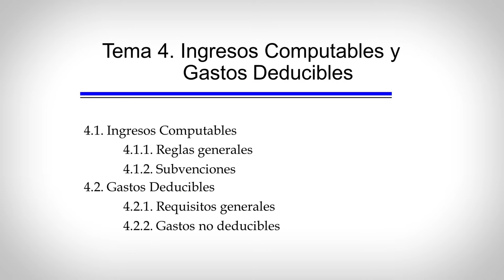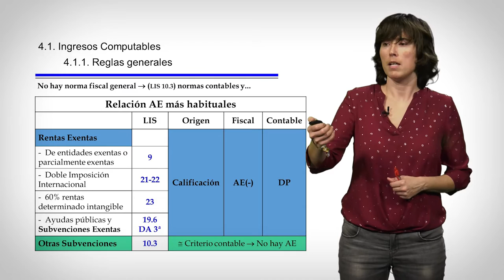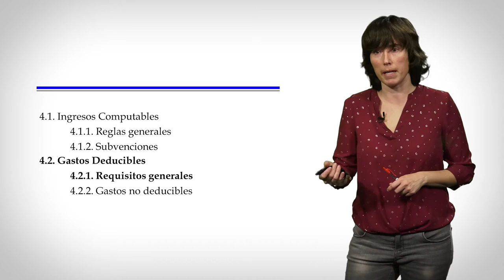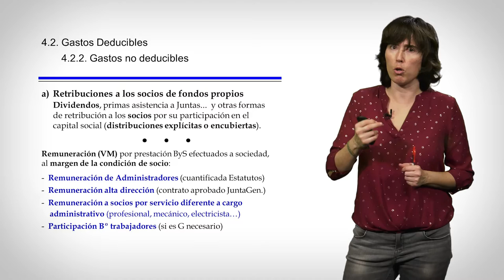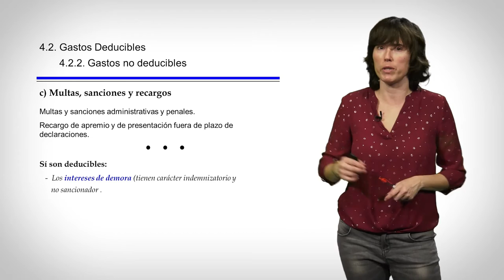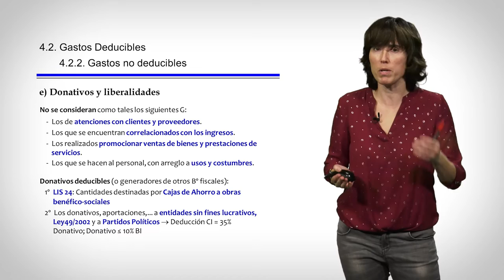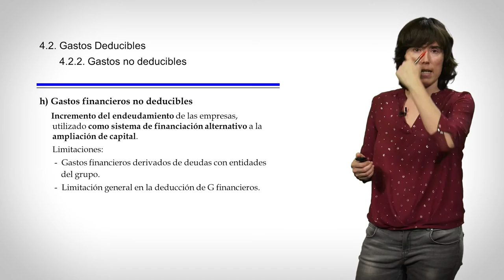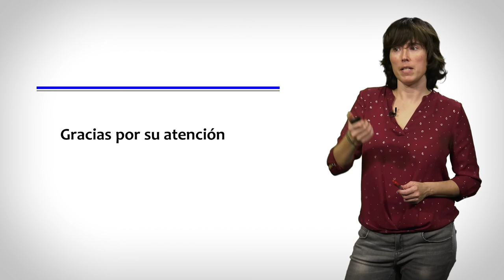Gastos deducibles e ingresos computables.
Autora: Marta Roig Casanova.

En esta sesión explicamos qué gastos son deducibles y no deducibles, según el artículo 15 de la Ley de Impuesto de Sociedades, y también explicamos qué ingresos están exentos y, por tanto, no se integran en la base imponible. En ambos casos argumentamos el ajuste extracontable que se debe realizar.